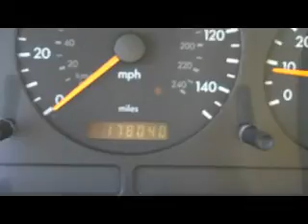Used Mercedes-Benz: Hank Graff Chevrolet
Used Mercedes-Benz for sale at Hank Graff Chevrolet in Davison MI. to browse our great inventory of used vehicles such as this Mercedes. We also have BMW, Saab, Audi, and Volkswagen vehicles in stock often. At our New car Chevy Dealership, we have a great selection on new and used cars, trucks, vans, and SUV's.